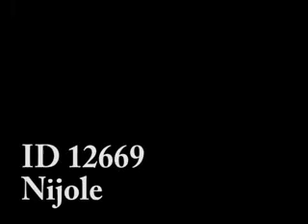Nijole_oldwoman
video casting